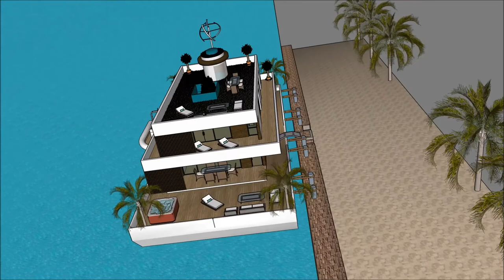Barge Sketchup floating house design 3D 2018 homes in Malaysia Calatagan luxury Sketchup floating ho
The floating house villa houseboatzania launching an innovative high-end luxury yacht floating house villa mansion home design potentially as a display of exhibition of the Barge Sketchup floating house design 3D 2018 homes in Malaysia Calatagan luxury Sketchup floating ho.

The collection of the Floating house villa houseboatzania concept of Barge Sketchup floating house design 3D 2018 homes in Malaysia Calatagan luxury Sketchup floating ho consists of high luxury and architectural art pieces in minimalism combined with living on the waterfront of the harbour.

The floating house villa mansion yacht design has the basis to sustain living with high standards and contemporary structural design at Barge Sketchup floating house design 3D 2018 homes in Malaysia Calatagan luxury Sketchup floating ho with numerous of prospects for excessive living and celebrating the desire of life worldwide:  UK Thames London